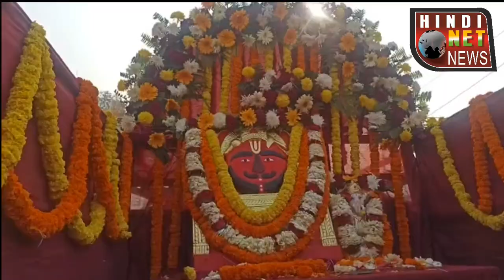त्रिदेवधाम मऊ स्थापना महोत्सव पर शोभायात्रा निकाली गई,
बसंत पंचमी 26 जनवरी 2023 को होगी भव्य प्राण-प्रतिष्ठा

मऊः श्री बाबा देहलूदास मन्दिर सेवा समिति, ढेकुलियाघाट के तत्वाधान में 'त्रिदेवधाम' स्थापना बनारस से आए प्रकांड विद्वान श्री प्रमोद पांडेय जी महाराज के नेतृत्व में स्थापना दिवस पर कल श्री श्याम बाबा, श्री राणीसती दादी माँ एंव श्री सालासर बालाजी के विग्रह की प्राण प्रतिष्ठा की जाएगी और आज शोभा यात्रा निकाली गई है
      भव्य प्राण-प्रतिष्ठा दिनांक 26 जनवरी 2023 को होनी है। त्रिदेव धाम मन्दिर परिसर से भव्य कलश यात्रा का आयोजन है जिसमें महिलाओं द्वारा 111 कलश, कुछ भक्तों द्वारा माथे पर स्कंद पुराण के साथ लगभग 51 भक्तो द्वारा ध्वजा निशान के साथ भव्य शोभा यात्रा त्रिदेवधाम से आजमगढ़ मोड़ तिराहे होते हुए वापस त्रिदेवधाम तक, त्रिदेवों के विग्रह के साथ निकाली गई है।कल 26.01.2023 को विग्रहों की भव्य प्राण-प्रतिष्ठा प्रातः08 बजे से व शाम को किर्तन व भण्डारा के साथ पूर्ण होगी।
       मन्दिर समिति द्वारा बताया गया कि कलियुग के अधिष्ठात्री देव आज पूरी दुनिया में पूजे जा रहे है। ये देव किसी व्यक्ति विशेष, समुदाय आदि के मात्र नहीं है, ये कलियुग के देव है, जिनका वर्णन हमारे पुरातन धर्म-शास्त्र, पुराणों में भी उल्लिखित है, वर्तमान समय में देश-विदेश के कोने-कोने में इन आराध्यों के मन्दिर, और भक्त है, इस क्रम में हम मऊ जनपद वासियों हेतु यह परम सौभाग्य है कि इन कलियुग अधिष्ठात्री देवों के नित्य दर्शन अब अपने शहर में ही हम कर सकेंगे। साथ ही समस्त भक्तगणों से अनुरोध किया जा रहा है कि अधिक से अधिक संख्या में अपने इष्ट, मित्रों के साथ आये और इस पावन ऐतिहासिक बेला के साक्षी बन त्रिदेव का आर्शिवाद प्राप्त करें।
  बाइट- विजय तुलस्यान                 बाइट- गुरु महाराज दिल्ली से पधारे

बाइट- सिर पर कलश लिए महिला